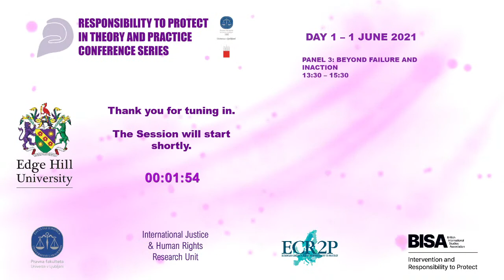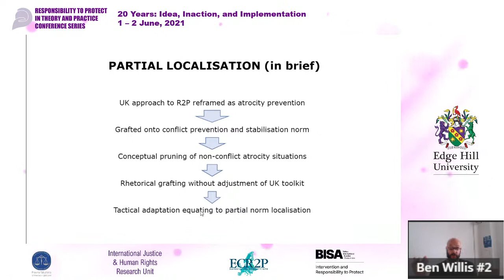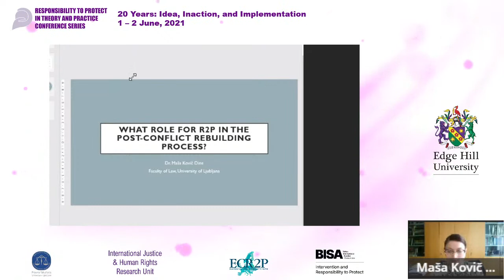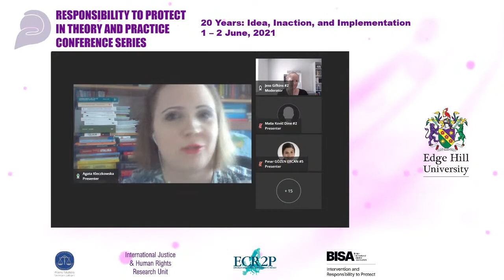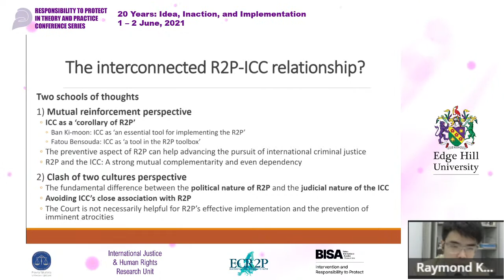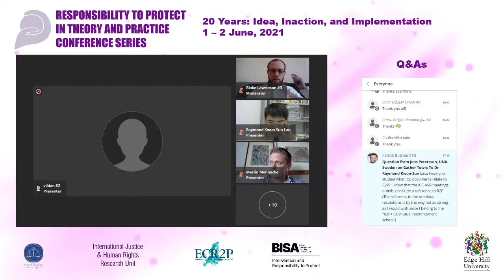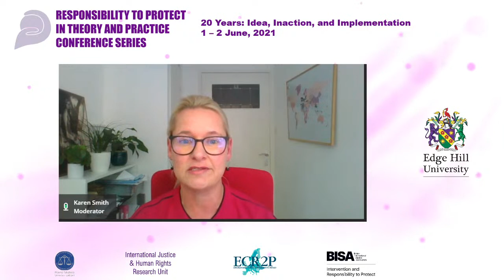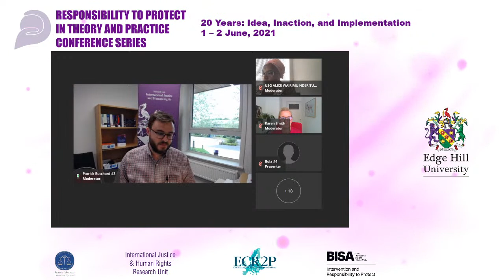Responsibility to Protect In Theory and Practice Conference 2021 - DAY 2 - PART 2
Day 2 - Afternoon Session

PANEL 8: CONCEPTUAL CHALLENGES AND THEORETICAL BOUNDARIES OF THE RESPONSIBILITY TO PROTECT
13:00 - 14:30

CHLOË M. GILGAN, University of Lincoln Law School
o A Tale of Two Norms: Locating the Responsibility to Protect Syrian Refugees in UNHCR and the UK

OLIVER JÜTERSONKE AND MARIE LOBJOY, The Graduate Institute of International and Development Studies
o "Is that really what you mean?" Reflections on the R2P terminology across UN languages

BEN WILLIS, University of Leeds
o Atrocity Prevention and UK Foreign Policy: Conceptual, Institutional, and Operational Challenges

BREAK 14:30 - 14:45

PANEL 9: LESSONS FROM RESPONSES TO R2P SITUATIONS
14:45 - 16:15

MAŠA KOVIČ DINE, University of Ljubljana
o What role for R2P in the post-conflict rebuilding process?

AGATA KLECZKOWSKA, Institute of Law Studies of the Polish Academy of Sciences
o Responsibility to protect v. the right to self-determination. The example of the pro-democratic protests in Belarus and their international support

ADEWALE ADEBOYE, West Africa Responsibility to Protect Coalition (WAC-R2P)
o Nigeria’s military and the Responsibility to Protect against Boko Haram Insurgency

CECILIA IDIKA-KALU AND ELOHOR ONOGE, University of Massachusetts Lowell & University of London
o Fighting Terrorism & Fine-tuning Foreign Policy on Humanitarian Intervention in Nigeria

BREAK 16:15 - 16:30

PANEL 10: INTERNATIONAL COURTS AND THE RESPONSIBILITY TO PROTECT
16:30 - 18:00

RAYMOND KWUN-SUN LAU, Hong Kong Baptist University, Kowloon, Hong Kong
o Sequencing R2P and the ICC: rethinking international responses to mass atrocities in Africa

LUCIANO PEZZANO, Centro de Investigaciones Jurídicas y Sociales (National University of Cordoba) CIJS-UNC/CONICET (Argentina)
o The Order On Provisional Measures In The Genocide (The Gambia V. Myanmar) Case: Revisiting The International Court Of Justice’s Contribution to R2P

MARTIN MENNECKE, University of Southern Denmark
o Myanmar, the International Court of Justice and the Responsibility to Protect

BREAK 17:45 - 18:00

KEYNOTE #2
18:00 - 19:30

Alice Wairimu Nderitu
United Nations Secretary-General's Special Adviser on the Prevention of Genocide

Dr Karen Smith
United Nations Secretary-General's Special Adviser on the Responsibility to Protect

PUBLISHING WORKSHOP - PLEASE NOTE THIS WORKSHOP WILL NOT BE LIVE STREAMED

19:30 - 21:00

The International Justice and Human Rights Unit is thrilled to host this international conference in collaboration with the University of Ljubljana, the European Centre for the Responsibility to Protect (ECR2P), and the British International Studies Association’s Working Group on Intervention and the Responsibility to Protect.